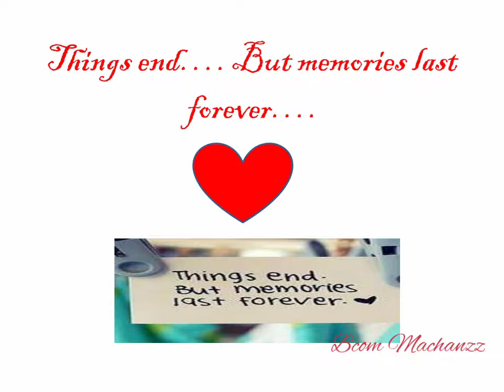Govt Arts College Trivandrum Bcom Batch 2013 - 16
College days..good old memories.. Bcom 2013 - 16..